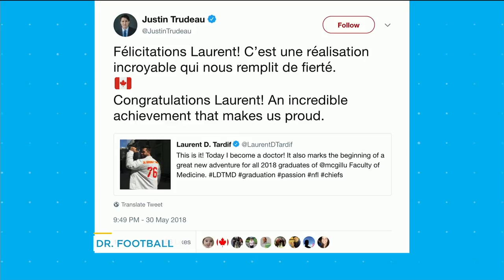This Quebec man is the first NFL player to earn a medical degree | Your Morning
Quebec native Laurent Duvernay-Tardif joins us to discuss balancing football with his studies, and the reality of being a doctor playing a violent, injury-prone sport.